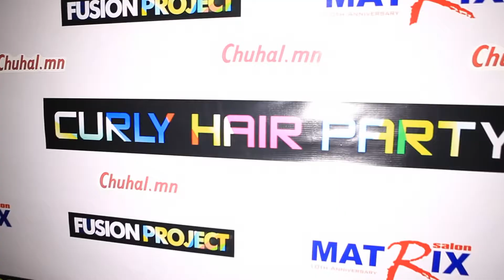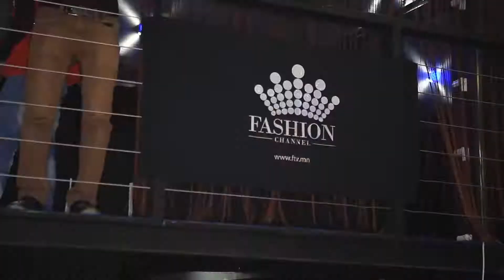Fashion channel - Matrix curly hair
Forever Fashion